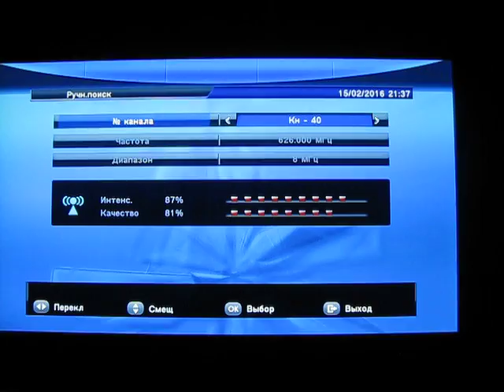стронг тест 004